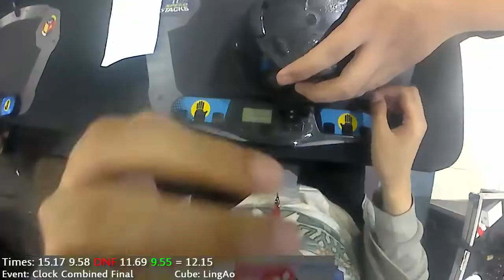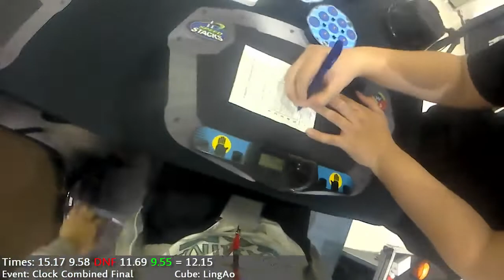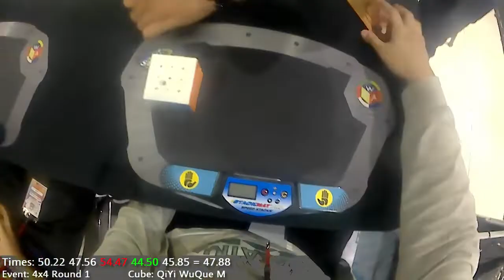Indonesian Championship 2018 - My Best Solves Highlights | Oryza Sativa Team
The best solves are not that bad actually; the bad thing is just I failed to be consistent. Nevertheless, I still managed to get two podiums for this year's IC, which are 3rd place in FMC and 3rd place in 7x7.

Not much to write here as my other experiences will be in my vlog.
Nevertheless, enjoy!